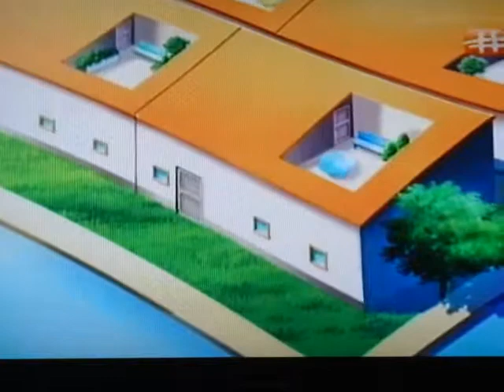Brontis Betrayal (part 1)